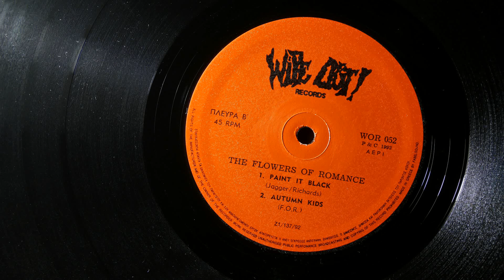03. Autumn Kids - Love Means Death - FLOWERS OF ROMANCE The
Flower Of Romance, from the 12'' EP "Love Means Death"
Wipe Out Rec. 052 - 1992